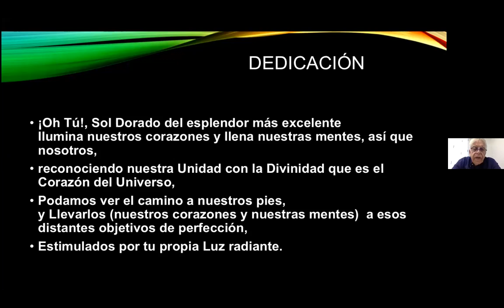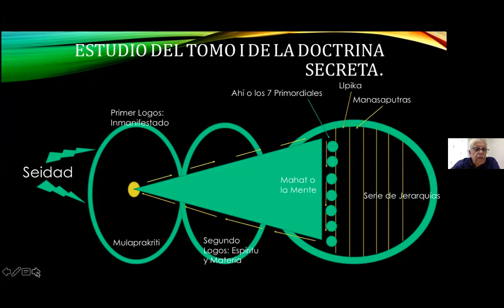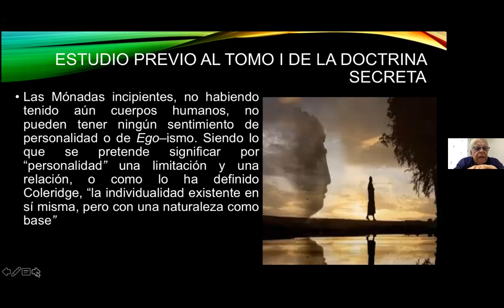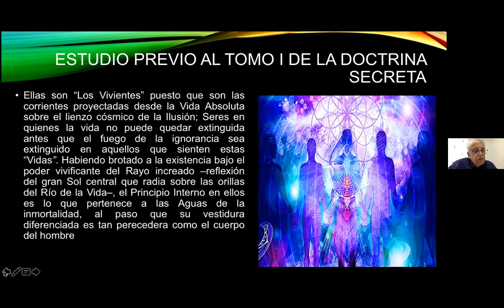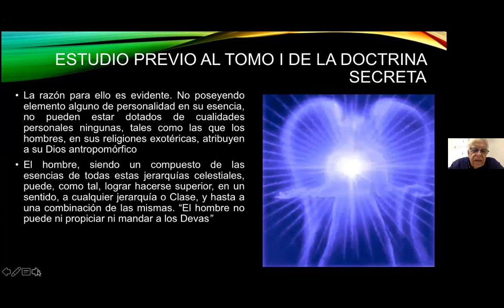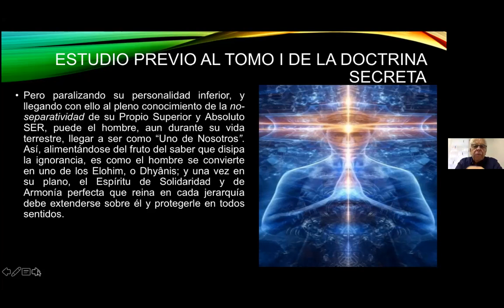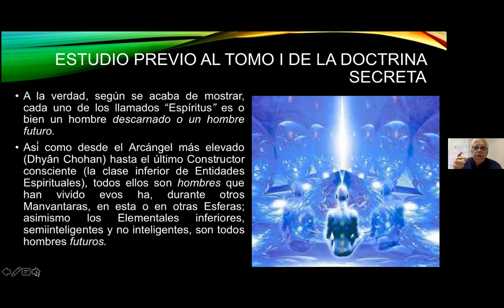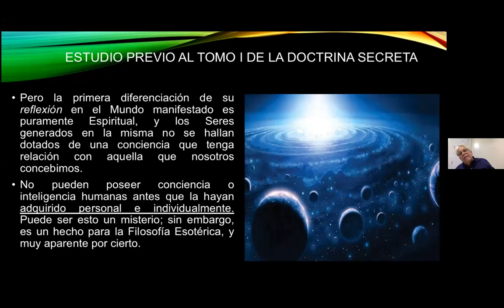2021_06_14_Estudio de Cosmogénisis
Grupo de Estudios de la Doctrina Secreta, Cosmogénesis.